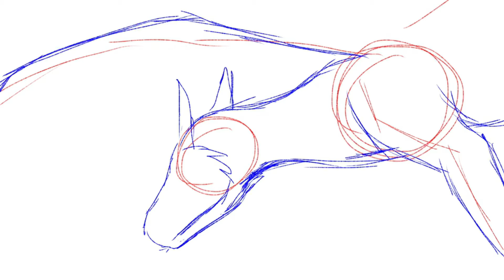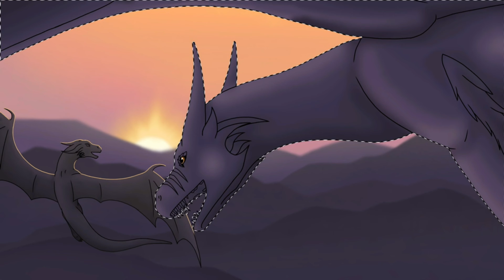Where No One Goes - A Dangerous Wings Speedpaint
I'm glad this is finally finished. I had to put this artwork on hold for a while as I had other projects and annoyingly couldn't figure out how to do the mountains (the ones in the final artwork are not the original mountains). Anyway please enjoy and I hope everyone has a Merry Christmas, or if you don't celebrate it, or if you just don't particularly like the day (like myself) have a fantastic day anyway.

Characters are two brothers from my series Dangerous Wings.
Attack (the one with scars over his muzzle, also known as Zane)
Ridge (the unscarred one, also known as Alex)

Where else you can find me:
-Wattpad:

Do NOT use my art or animations without my permission.